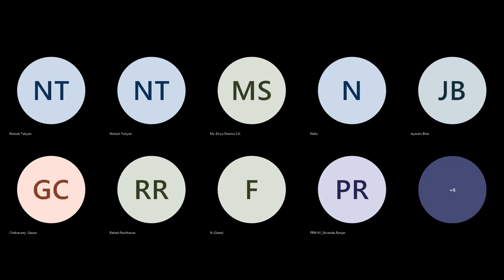Episode 6 - Magic of Segmentation in Supply Chain with Mr Viswanathan Rajamanickam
Welcome to Season 3 of India's 1st and only SCM TALK SHOW. Ltd. Hosted by founder of KnoWerX - Mr Ravindra Tulsyan

In this episode, Mr Viswanathan Rajamanickam, shared amazing and unbelievable insights about What is Segmentation and why is it important in Supply Chain.

Do you want to know the secret of how Netflix won the movie rental market space, then you cannot miss the show till the last moment.

He answered audience questions like
1. How segmentations help create SC Strategy?
2. In Segmented Sourcing Strategy we study there are 4 types of customers namely Nuisance, Development, Core & Exploit customer based on Alignment with Supplier's strategy & percentage of suppliers business.

My question is, if in your organization are you practising such segmentation also & what key strategies you guys have implemented to deal specially with exploit & nuisance ones?
3. What is the future of Segmentation in Supply Chain field?
4. How Henkel is working on this NPI strategies?
5. Did you get experience to build use case of Smart Connected Supply Chain? Use of latest Technology- Block chain, Digitization?
and more.

This is the 6th Episode of Season 3.

for all updates and reminder on next episode.